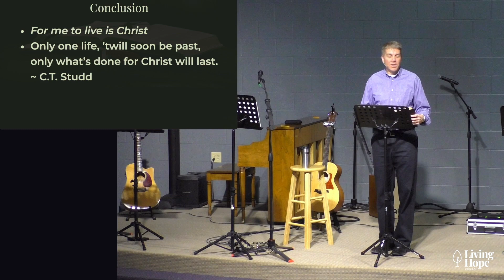"To Live Is Christ" - Philippians 1:18b-26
Text: Philippians 1:18b-26